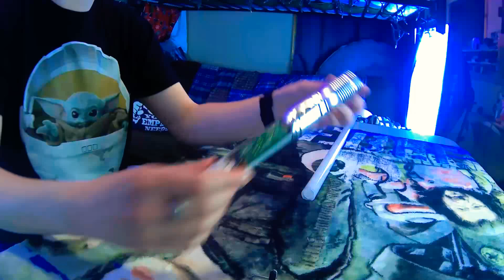AliExpress RGB Lightsaber Full Demo & Review | Ready, Set, Review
LGTOY Flash on Clash Lightsaber RGB Force FX Heavy Dueling Color Changing Metal Handle Sound FOC Apprentice Light Saber

This lightsaber review expresses my own personal views and experiences with this lightsaber purchased from AliExpress.  However it may not correlate with your own experiences and views prior.  I dont take any responsibily for actions or reactions caused by personal decision.  Though if you do get this saber i hope you enjoy it as much as i do.  cause its frickin awesome!

Links: US $80.00 | LGT Lightsaber Metal Hilt Heavy Dueling Blade color changing sword Neo pixel lightsaber for star the wars